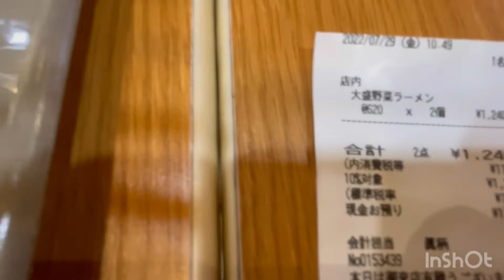ランチ🍴ラーメン🍜😋やっぱスガキヤだな😆lunch🍴Rahmen🍜😋SUGAKIYA🎈💁‍♀️lunch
SUGAKIYA🎈🤗